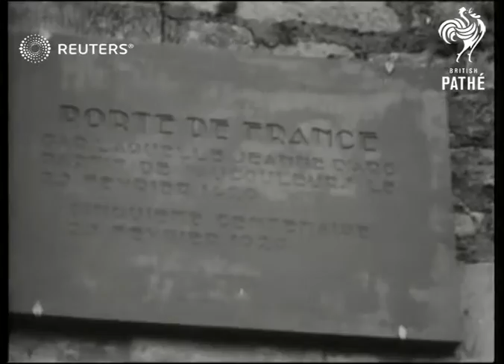FRANCE: 5th centenary of the departure of Joan of Arc from Porte de France (1929)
Celebrations in honour of the fifth centenary of Jeanne d'Arc's (Joan of Arc) departure from the Porte de France.

Full Description:

FRANCE: Vaucouleurs:
EXT
Crowds gathered at celebration to mark 5th centenary of Jeanne d'Arc's (Joan of Arc) departure from Porte de France  / Parade, crowds outside church / Women gathered by picture of St Joan of Arc in gardens
Background: Celebrations in honour of the fifth centenary of Jeanne d'Arc's (Joan of Arc) departure from the Porte de France.